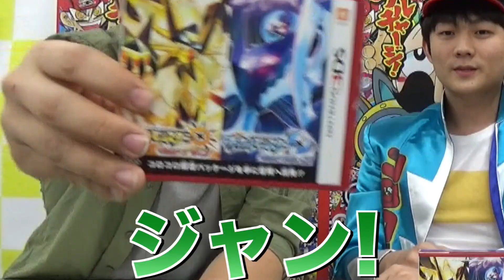【ポケモン ＵＳ・ＵＭ】コロコロ１２月号ふろくのポケモンスペシャルＢＯＸで遊んでみた！【コロコロブラザーズ】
コロコロコミック１２月号付録の、『ポケモン ウルトラサン・ウルトラムーン　限定パッケージ型スペシャルＢＯＸ』は、すっげえ付録！
何でも入れられるスペシャルなＢＯＸだ！
コロコロ三羽烏ことコロコロブラザーズの３人！
コロコロカーくん・コロコロくりちゃん・イマムー軍曹が、その使い方を考えてみたぞ！

最後にとっておきのポケモン公式スペシャルムービーもあるぞ！

■『ポケットモンスター ウルトラサン・ウルトラムーン』の情報はこちら！